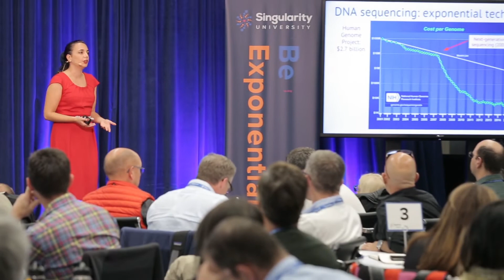Executive Program Highlights | Singularity University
This video includes highlights from Singularity University's Executive Program in October 2017 at our Silicon Valley campus in Mountain View, California.

The Executive Program (EP) is a week-long immersive course in Silicon Valley that examines how key converging technologies will shape our future and explores ethical leadership in a world of rapid change. This intensive program is intended for senior leaders in business, government, and nonprofit sectors with the desire to have a positive impact at scale, and who want to create their organization’s future—and the world’s future—not simply react to it.